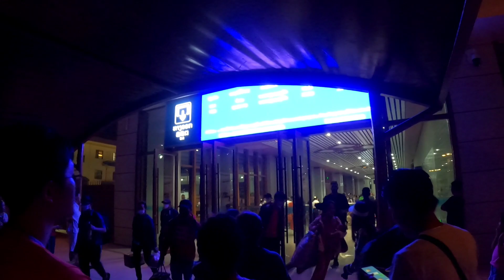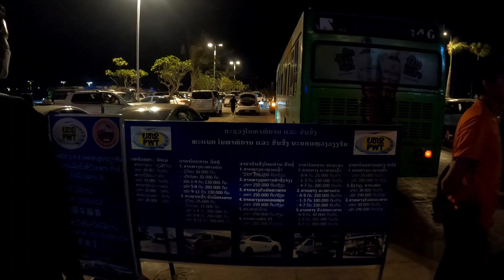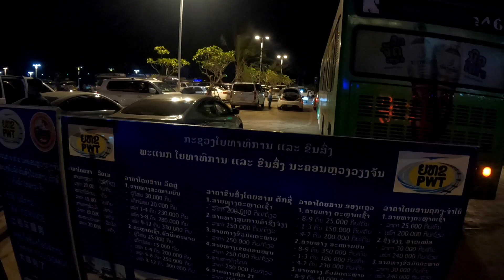ລົດໄຟລາວ-ຈີນຄົບຮອບ1ປີ! ປະກາດຫ້າມຈອດລົດໜ້າສະຖານີ รถไฟลาว-จีน ครบรอบ 1 ปี ประกาศห้ามจอดรถหน้าสถานี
ຂອບໃຈທຸກໆທ່ານທີ່ມາຮັບຊົມ

รถไฟลาว- จีน
ລົດໄຟລາວ-ຈີນ
china-laos railway
สถานีรถไฟลาว- จีน
บ้านนอก เข้าเมือง